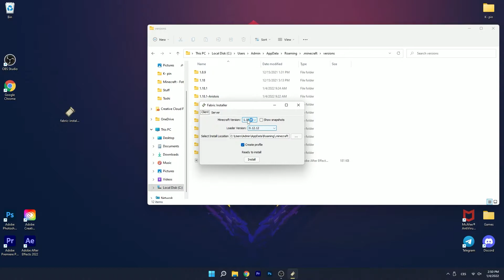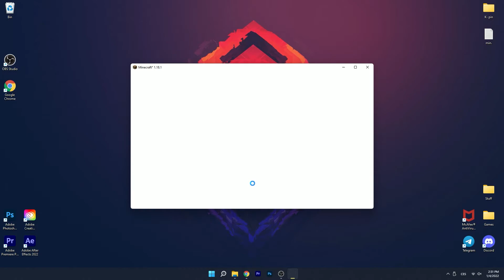How To Get Meteor Client in Tlauncher 1.18.1 (2023)